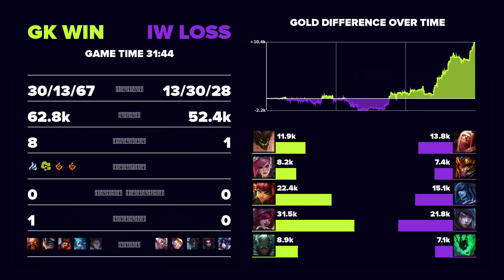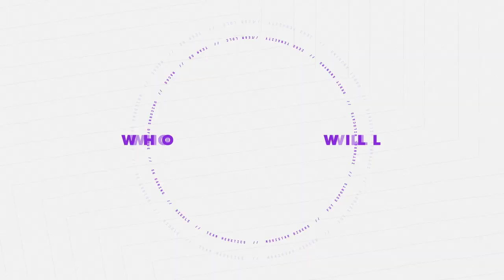GK vs. IW - Groups | 2023 EMEA Masters Spring | Geekay Esports vs. DenizBank İstanbul Wildcats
VoD of Geekay Esports vs. DenizBank İstanbul Wildcats
2023 EMEA Masters Spring

Full Line up:
Geekay Esports Line up:
⦁ Satorius - Top Malphite
⦁ Viking - Jungle Vi
⦁ Giyuu - Mid Annie
⦁ Rin - ADC Xayah
⦁ Dekap - Support Pyke

DenizBank İstanbul Wildcats Line up:
⦁ Destroy - Top Vladimir
⦁ Elramir - Jungle Jarvan IV
⦁ Kofte - Mid Lissandra
⦁ BAO - ADC Aphelios
⦁ Parus - Support Thresh